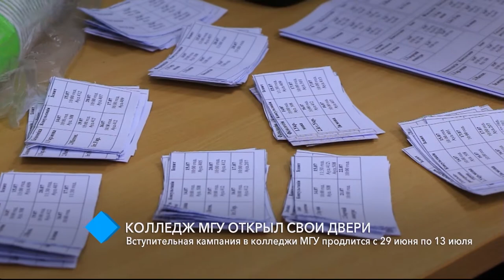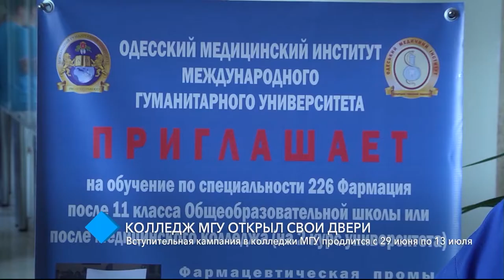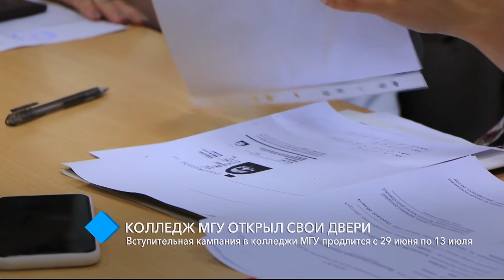Колледж МГУ открыл свои двери: вступительная кампания продлится с 29 июня по 13 июля